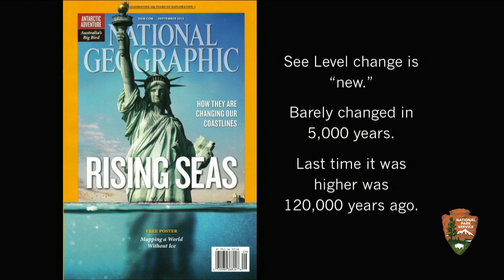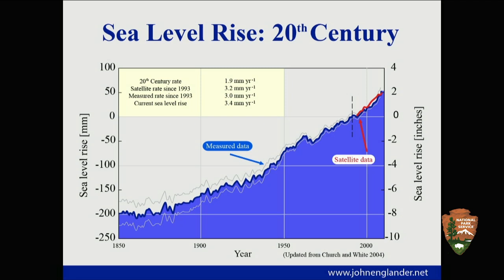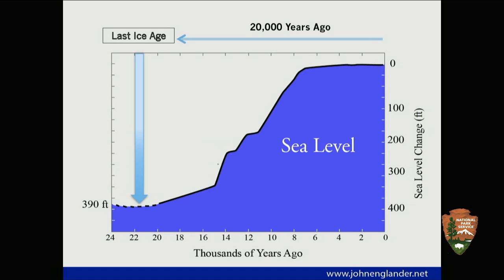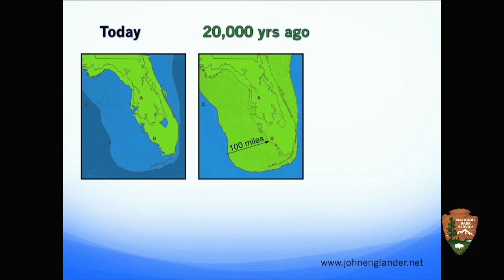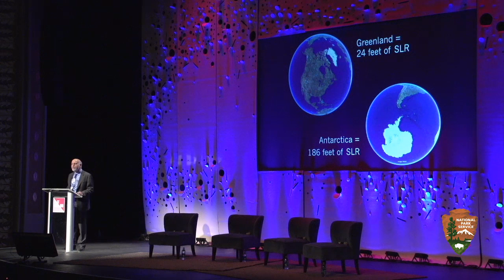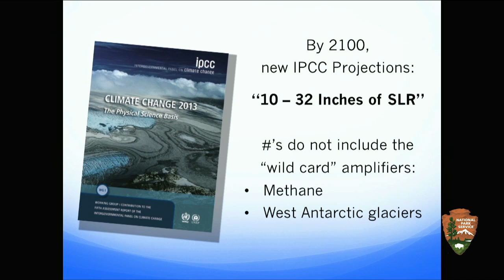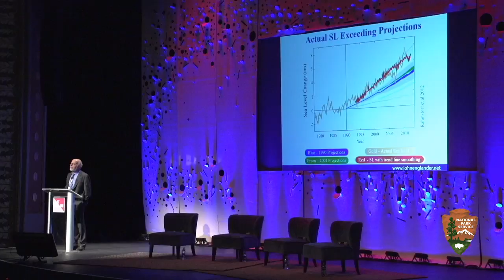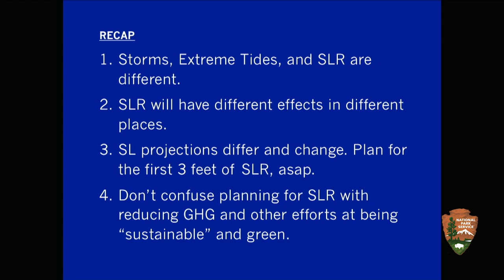TrustLive: preservationCRISIS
TrustLive, four marquee presentations that were also available to the virtual attendee live streaming, launched this year at PastForward, Nov. 11-14, Savannah, Ga. These presentations brought together new voices and new ideas to focus on the intersections between historic preservation and larger issues.